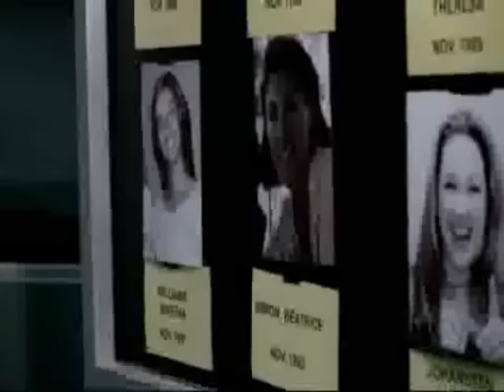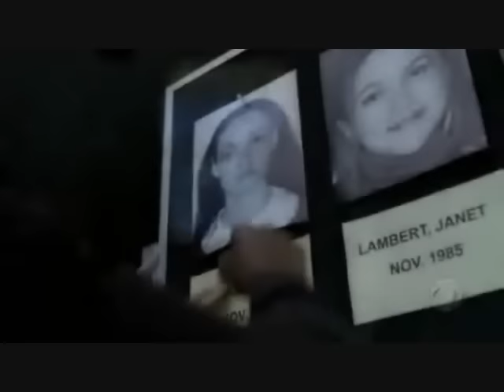Cold Case-George/ Lilly- All the angels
The Original song of this video is "End of all hope" by Nightwish but Youtube wouldn't let me upload it and now it's "All the angels" by some kind of weird artist the Youtube song library offers. Really sorry about that. Youtube sucks.
 a video that follows the main character Lilly Rush and her nemesis George (a serial killer who got away with the murder of nine women) as they discover similarities and differences before they finally face each other at the place of George's childhood,where one person will be killed and the other one forced to remember her worst nightmare.
let's guess who survives, lol

It's not my best video, made yesterday, in the depth of night